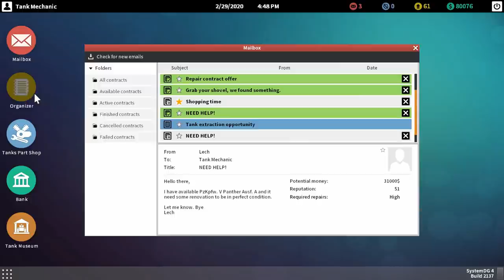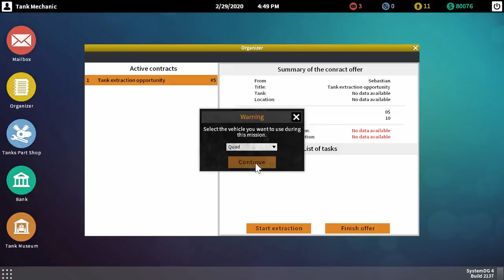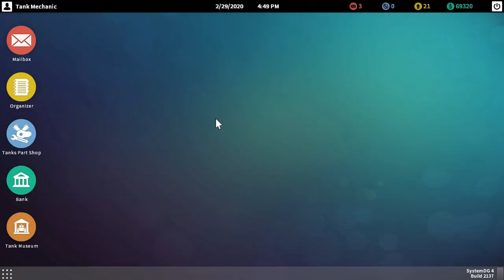Complicated Repair & First Tank In The Museum! ~ Tank Mechanic Simulator #3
We pick up in the middle of a job I was hired to do that would net us a good chunk of money and reputation enough to get the new detecting device. Things are a bit more complicated with this tank then the one we end up digging up later that almost feels like the easiest to clean and put together for the museum. Also mess with the paint room.

Tank Mechanic Simulator is a game about World War II tanks, their crews and their contribution in military history. As a tank museum owner your task is to recover destroyed or abandoned tanks and renovate them.